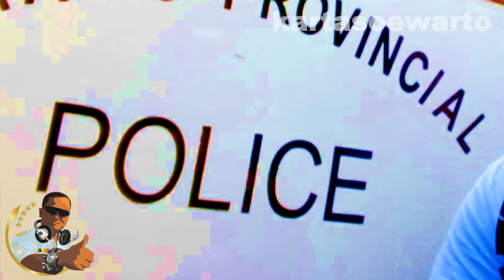HIDUP DI BUI - D'lloyd | Tembang Nostalgia Legendaris